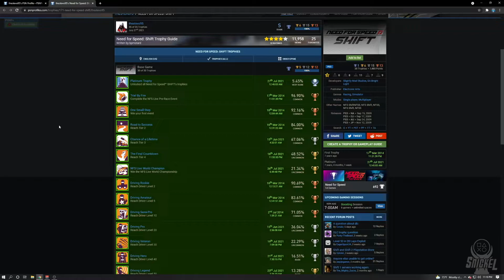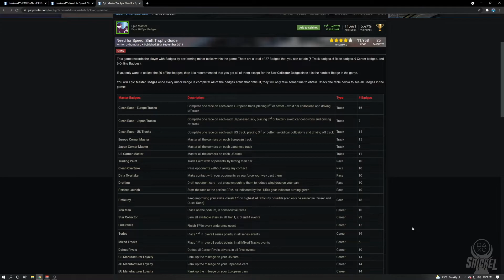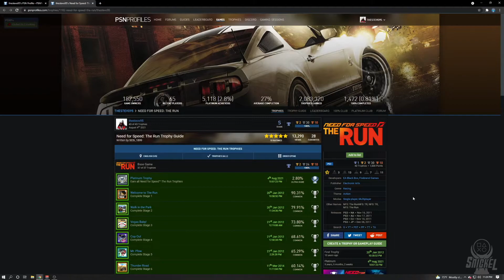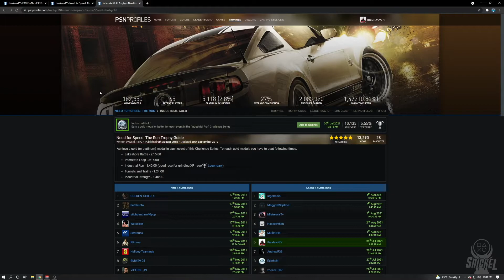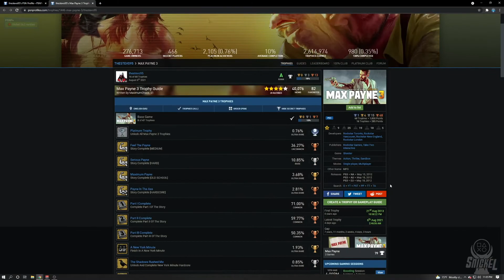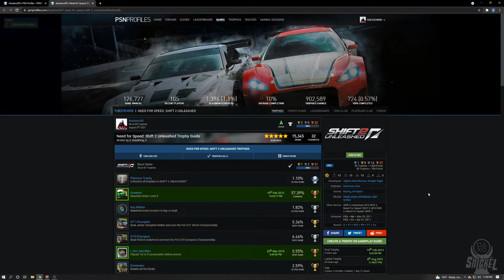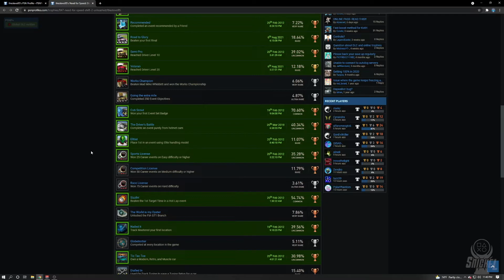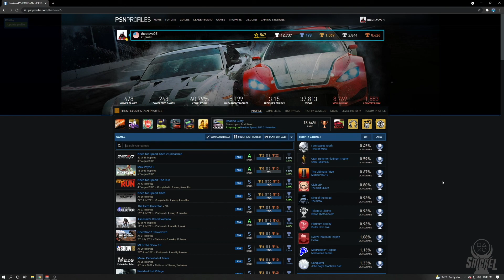Trophy Talk | August 8th, 2021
My weekly trophy update for the week of August 8th, 2021. The goal is to give you guys a look at what I have completed and what I plan to complete in the upcoming week.  If you have any questions or suggestions please leave them below!